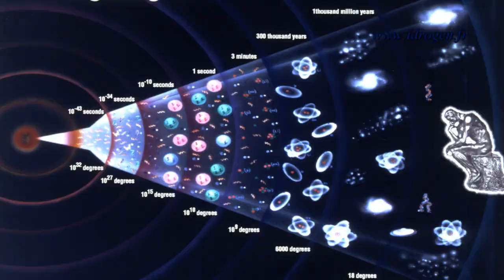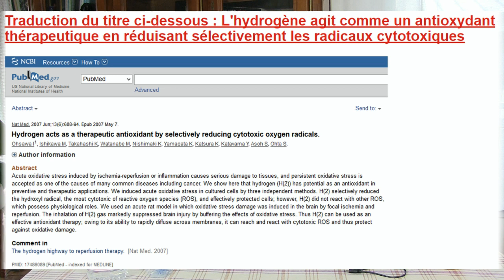Transformez votre eau en une eau hydrogénée antioxydante IDROGEN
Plus de 1 500 publications médicales sur les effets thérapeutiques de l'hydrogène moléculaire depuis 2007.

Potentiellement inépuisable, l’hydrogène (H) est utilisé comme un vecteur d’énergie, et non comme une énergie à proprement parler. C’est le premier atome sur la table de Mendeleïv.

C’est aussi l’élément le plus léger, le plus simple et le plus abondant de l’univers. Composant principalement les étoiles et les planètes gazeuses, il se trouve rarement à l’état pur. Dans des conditions normales, il se compose d’un électron et d’un proton (H.).

Il existe également sous une forme moléculaire dite diatomique.

 L’hydrogène moléculaire dissous (eau hydrogénée) dans le milieu médical

Des recherches ont permis d’établir que l’eau potable enrichie en hydrogène moléculaire dissous (gaz d’hydrogène) est un puissant antioxydant et anti-âge naturel. Elle est obtenue par l’électrolyse de l’eau. L’eau hydrogénée renforce le système immunitaire, protégeant ainsi contre les maladies, incluant celles liées au vieillissement. Elle permet d’atténuer les symptômes associés à des maladies telles que le diabète, l’arthrose, les rhumatismes inflammatoires, le cancer et les maladies cardiovasculaires.

Il est à rappeler que les radicaux libres nuisent à la santé, en accélérant le vieillissement des cellules, en provoquant les maladies cardiovasculaires et neurovégétatives. Comme l’organisme ne produit pas d’antioxydants, il faut le chercher dans les aliments, y compris dans l’eau hydrogénée. Cette eau apporte des avantages potentiels pour la santé et le bien-être. Ses propriétés anti-âge permettent de protéger les cellules des effets du stress oxydatif, et par conséquent du vieillissement prématuré (cellulaire et cutané). L’eau hydrogénée améliorerait également la performance sportive en combattant le stress oxydatif et l’accumulation d’acide lactique dans le muscle. Elle réduit également la sensation de fatigue musculaire après l’effort.

 – Applications médicales de l'eau hydrogénée

De nombreuses études médicales ont permis de démontrer que l’hydrogène moléculaire, dihydrogène ou diatomique présente un énorme potentiel thérapeutique. En 1975, Dole et al. ont évoqué l’application de l’hydrothérapie hyperbare dans le traitement du cancer. En 1997, Shirahata et ses collaborateurs ont rapporté que l’hydrogène moléculaire pourrait piéger les espèces réactives de l’oxygène (ROS). En 2007, Ohsawa et ses collaborateurs ont suggéré que l’hydrogène moléculaire agirait comme un antioxydant sélectif en réduisant les radicaux cytotoxiques (OH) (notamment le radical hydroxyle qui est la plus réactive des ROS), en les convertissant en molécules d’eau dans les cellules.

Il neutraliserait également le péroxynitrite, la plus réactive des espèces réactives de l’azote (RNS). Depuis, divers articles suggèrent que l’hydrogène moléculaire aurait des propriétés anti-inflammatoires et antioxydantes. En 2016, Dixon et Zhang présentent l’hydrogène moléculaire comme gaz thérapeutique qui a un effet anti-apoptopique.

L’eau hydrogène agit également comme un détoxifiant en éliminant les toxines accumulées dans l’organisme. Sa consommation participe à l’équilibre métabolique, à la régulation du taux de sucre dans le sang.

Il y a également l’hypothèse selon laquelle l’eau hydrogénée améliorerait l’activité des neurones et la transmission des influx nerveux. Ce qui aurait un effet bénéfique sur la faculté de mémoire et la capacité de concentration.

La vente d’eau hydrogénée est autorisée en France, aux Etats-Unis, au Japon, en Corée du Sud et en Chine.

En Europe, vous pouvez retrouver le générateur d'hydrogène moléculaire dissous pour une eau enrichie en hydrogène (eau hydrogénée) par la marque IDROGEN qui a été expertisé par des laboratoires indépendants